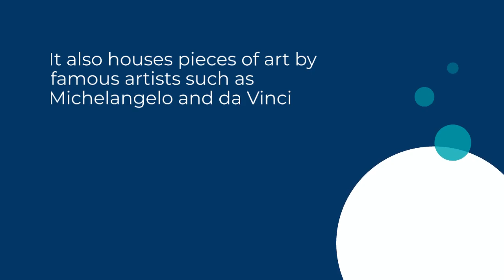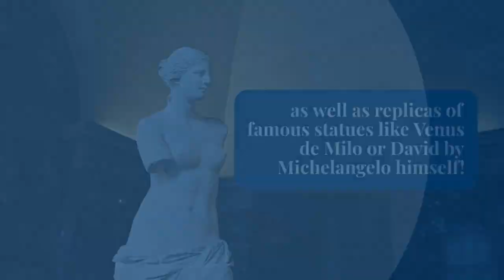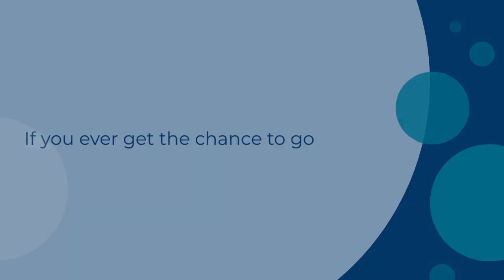Discover London: A Tourist's Guide To The Most Captivating City On Earth #6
It includes:

There are many beautiful places to go if you visit London

London is a city that can be explored from top to bottom. There are many beautiful places to go if you visit London.

The British Museum: This museum has over twenty million ancient and modern artifacts, including an Egyptian mummy mask, Tutankhamun's chariot and valuable antiquities from around the world. It also houses pieces of art by famous artists such as Michelangelo and da Vinci as well as replicas of famous statues like Venus de Milo or David by Michelangelo himself!

Tate Modern: This art gallery houses works from some of today's most popular artists such as Damien Hirst or Banksy who have influenced modern art in the past few decades since their birthdays were celebrated here too!

National Gallery: Located inside Buckingham Palace where Queen Victoria once lived while she was still queen before ascending throne after Prince Albert died unexpectedly at age 57 leaving her grief-stricken daughter Victoria standing alone without any guidance regarding how she should rule - until now...

Conclusion

I think that visiting London is an exciting experience. London is full of history, art and food! There are so many things to see and do that I was surprised at how much time we had there. If you ever get the chance to go then I would definitely recommend it!